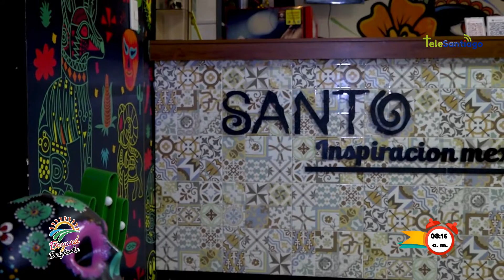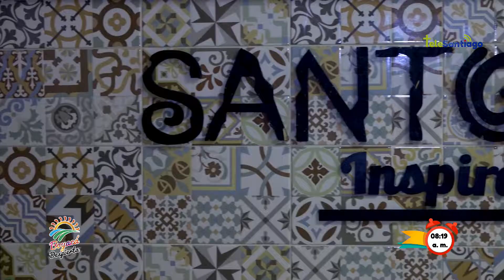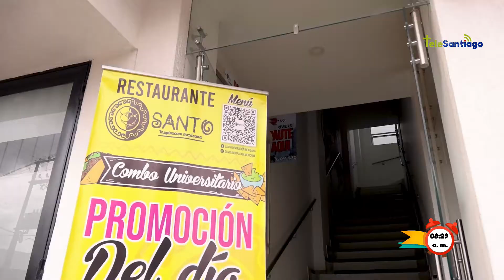¡Que Nota! Santo Inspiración Mexicana | Boyacá Despierta CanalTelesantiago 11 de Noviembre 2022